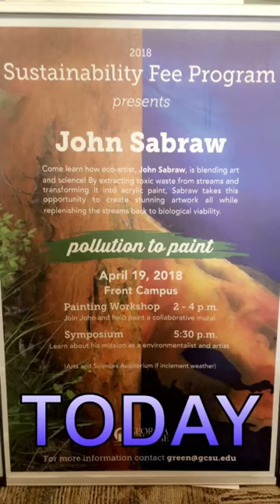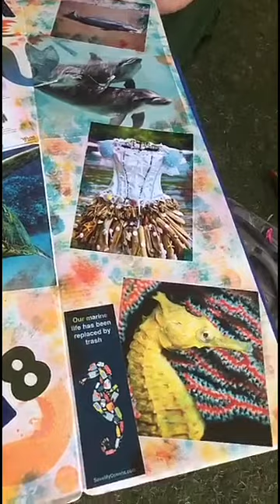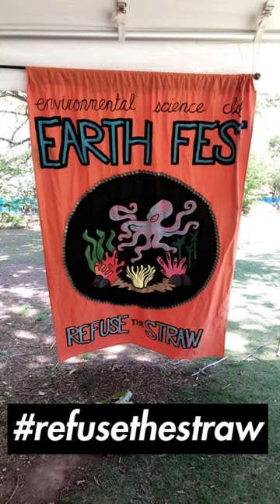Earth Week 2018 Thursday